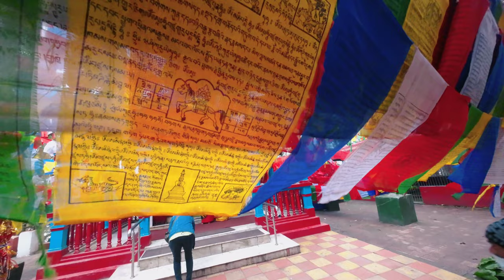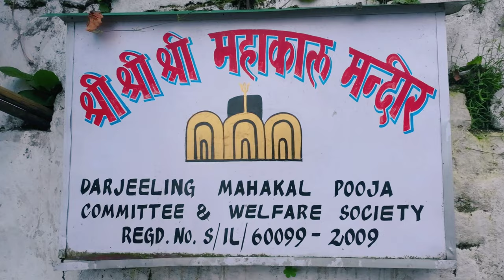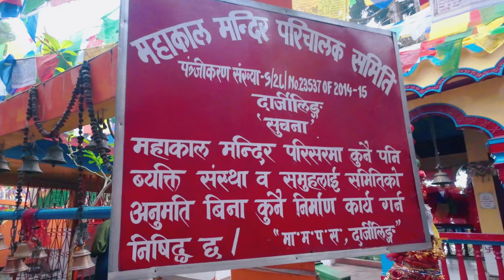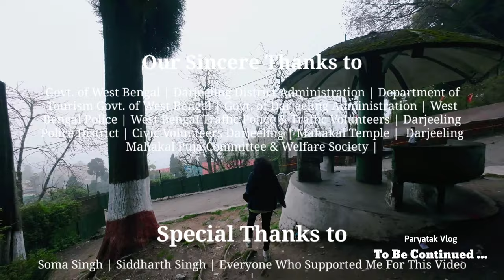The Mahakal Temple or Mahakal Mandir Darjeeling में शिव को समर्पित एक प्राचीन हिन्दू मंदिर है ।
The Mahakal Temple or Mahakal Mandir Darjeeling में शिव को समर्पित एक प्राचीन हिन्दू मंदिर है । इस विडिओ में हमलोग Kolkata से Darjeeling Bike से गए । यह दार्जिलिंग जाने का दूसरा विडिओ है । मैं और मेरी Wife हम दोनों ने दार्जिलिंग जाने का प्लान बनाया । बाइक से दार्जिलिंग जाने का यह एकदम नया अनुभव था ।

दोस्तों,  इस विडिओ में हुमलोगों ने यही देखाने की कोशिश की है । कोलकाता से दार्जिलिंग 625 किलोमीटर दूर है और पहाड़ों की खूबसूरती में बसा है । यदि आप बाइक से दार्जिलिंग जाने के बारे में प्लान कर रहें हैं, तो आपको बहुत सावधानी से जाना चाहिए  और गाड़ी बहुत संभाल के चलना चाहिए ।

Darjeeling का  Mahakal Mandir Mall रोड के थोड़ा आगे ऊंची पहाड़ी पर स्थति भोलेनाथ का एक मंदिर है । आप चाहें तो दार्जिलिंग टूर में भोलेनाथ का दर्शन कर सकते हैं -

YOU CAN ALSO LIKE -  LIST OF DARJEELING TOUR VIDEOS
1) Bike Trip From Kolkata To Darjeeling | Bike से कोलकाता से दार्जिलिंग जाने का एक बेहतरीन विडिओ।
2)  Bike से Kolkata से Darjeeling | Siliguri To Darjeeling Via Kurseong | बाइक से जाने का अलग रोमांच |
3) Darjeeling का Kurseong बहुत हिं सुंदर है, मौसम खराब होने के कारण दार्जिलिंग में हमलोग एक दिन रुक गए।
4) Darjeeling का Kurseong बहुत हिं सुंदर है, दार्जिलिंग जाते समय आप चाहें तो Kurseong भी देखने लायक हैं
5) Sonada Sherpa Buddhist Monastery Darjeeling जाते समय रास्ते में पड़ता है, एक पवित्र धार्मिक स्थल है ।
6) Peace Pagoda Darjeeling, दुनिया भर में शांति और भाई चारे के प्रतीक चिन्ह के रूप में बनया है।
7) Darjeeling Rock Garden पहाड़ी दलनों के नीचे स्थित है, दार्जिलिंग का Himalayan Railways विश्व धरोहर है
8)  Darjeeling का Batasia Loop एक Eco Tourism Centre है, यहाँ से Kanchenjunga के सुंदर व्यू देखने लायक
9)  Darjeeling का Rangeet Valley Ropeway दार्जिलिंग को पूरी तरह से इक्स्प्लोर करने के लिए बनाया गया है।
10) Darjeeling के Himalayan Railways और Toy Train के Ride को आपको बिल्कुल भी मिस नहीं करना चाहिए ।
11) Dali Monastery Darjeeling या Druk Sangag Choling Monastery एक पवित्र धार्मिक और संस्कृतिक स्थल है
12)  The Mahakal Temple or Mahakal Mandir Darjeeling में शिव को समर्पित एक प्राचीन हिन्दू मंदिर है ।
14)  Bike से Darjeeling से Mirik का Tour, जलवायु और प्राकृतिक सुंदरता के कारण मिरिक काफी प्रसिद्ध है।
15) Bike से Darjeeling से Mirik Road Trip और Tour। दार्जिलिंग से मिरिक का सफर सच में देखने लायक है।
16)  Mirik से Kolkata लौटने का हिन्दी ब्लॉग । Bike से दार्जिलिंग और मिरिक घूमने का अनुभव । Paryatak Vlog
17)  Darjeeling Tour | दार्जिलिंग में घूमने के लिए क्या-क्या हैं | दार्जिलिंग आपको कब और कैसे जाना चाहिए

We are Riders, Traveller and Explorer | हमलोग बहुत ट्रैवल करते हैं जिसमें बाइक राइडिंग भी शामिल है। मूवी और स्टोरी क्रीऐट करते हैं। अगर विडिओ पसंद आए तो जरूर -